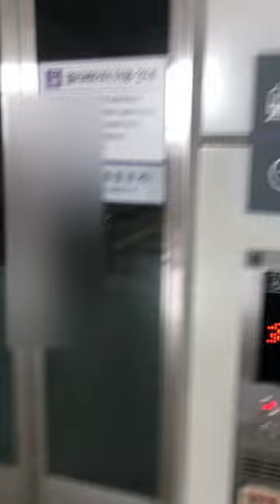부산김해경전철 서부산유통지구역 명소 : 20210822 부산김해경전철 서부산유통지구역 1호기 엘리베이터